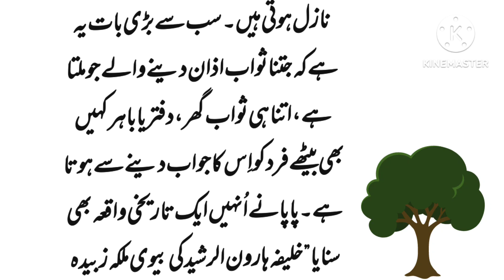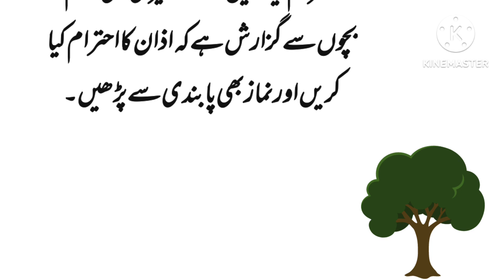azan ki ahmiyat | short stories |best stories | malika zubaida ka qissa